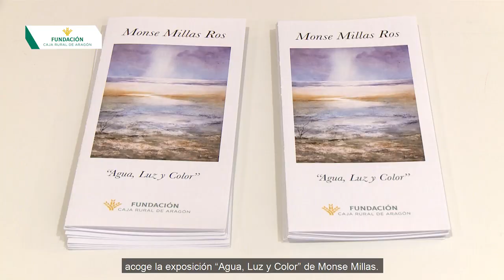Fundación Caja Rural de Aragón en Calatayud acoge “Agua, Luz y Color” de Monse Millas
La Sala de Exposiciones de Fundación Caja Rural de Aragón en Calatayud acoge la exposición “Agua, Luz y Color” de Monse Millas. La artista aragonesa, natural de Ejea de los Caballeros, muestra a través de la acuarela una recopilación de la colección trabajada durante los últimos años.